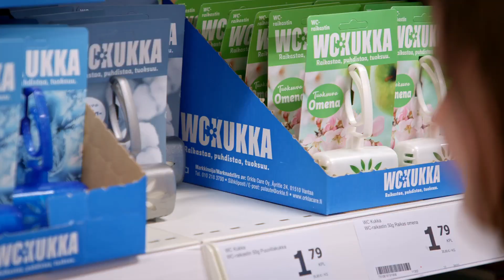Yritysyhteistyö Spesiassa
Onko sinulla työtehtäviä tarjolla tai tarvetta työntekijälle? Oppilaitos tukee työnantajia sopivien tekijöiden löytämisessä erilaisiin tehtäviin, työelämäjaksojen järjestämisessä, opiskelijan ohjaamisessa ja työllistämistukien käytössä. Tarjoamme myös koulutusta työpaikkaohjaajille.

Opiskelijan työelämässä oppimisen kesto voi vaihdella muutamasta tunnista moneen kuukauteen. Spesiassa opiskelu tapahtuu työelämälähtöisesti ja opiskelu pyritään toteuttamaan mahdollisuuksien mukaan työpaikoilla. Opiskelijoita ohjataan työelämään jo koulutuksen aikana ja oppeja kerätään työelämälähtöisesti.

Ota yhteyttä, niin jutellaan lisää siitä, kuinka voisimme tehdä yhteistyötä yhdessä.